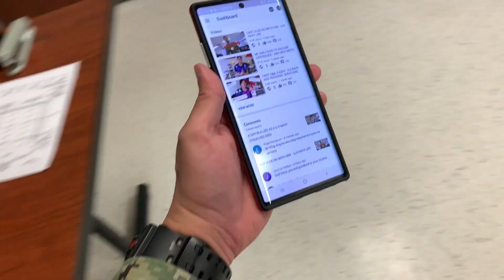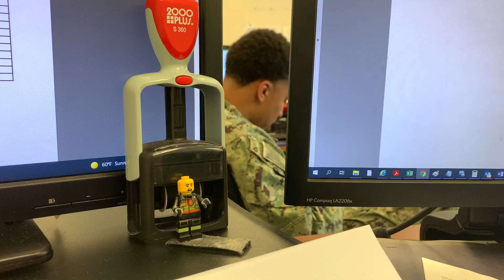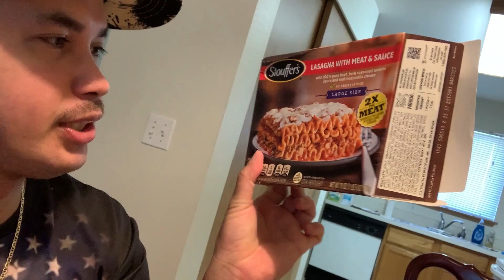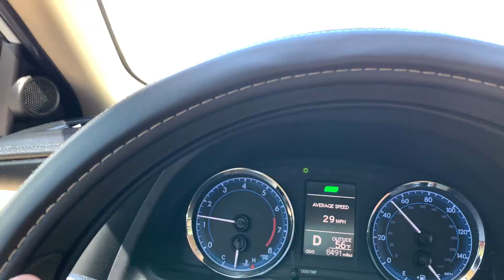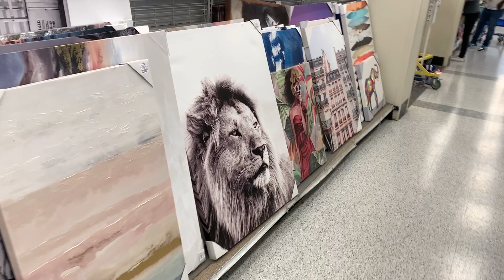ANG FRIDAY KO SA NAVY - MAY BAGONG KAWORK NANAMAN TAYO - FILIPINO U.S NAVY LIFE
MY FRIDAY DITO SA U.S NAVY GUYS. MAY BAGO NANAMAN TAYONG KAWORK. ALAM NIYO NAMAN SA U.S NAVY ROTATION KAMI. MAY UMAALIS AT MAY DUMADATING. SENSIYA NA GUYS LATE VLOG. NAKARAAN BUWAN PA YAN TINAMAD LANG MAG EDIT GUYS. BUSY KASI MASYADO. HAHAHA.